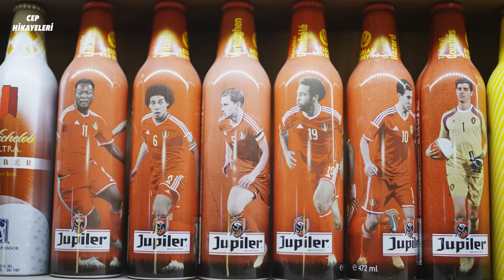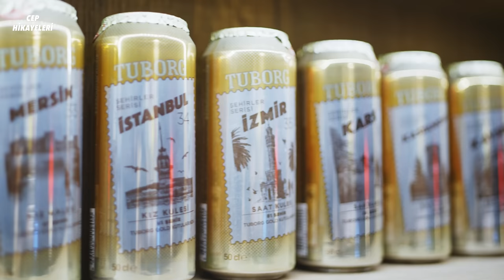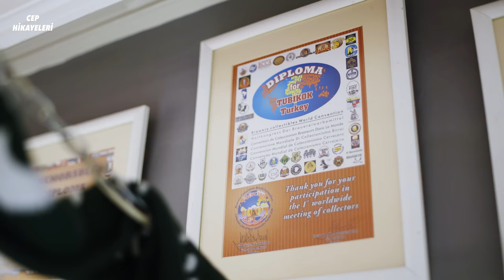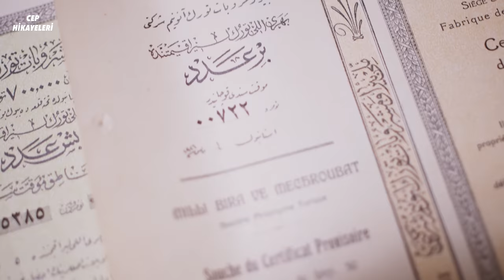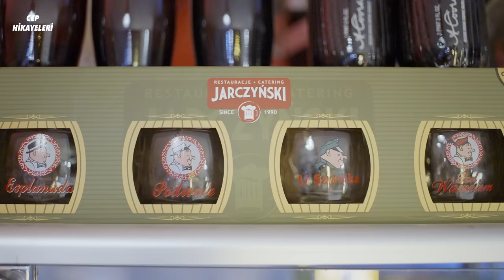Bira Koleksiyonculuğu / Cep Hikayeleri No:198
Cem Atay hediye olarak gelen bir şişe birayla başlayıp bira koleksiyonerliği üzerine bir kulüp kurmaya kadar giden hikayesini anlatıyor.

Bu hikayenin hikaye destekçisi Emre Erkan ve Yusuf Eski'ye teşekkürler.
Siz de hikaye destekçisi olmak için "Katıl" butonuna tıklayabilirsiniz.